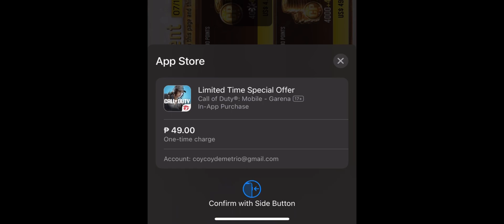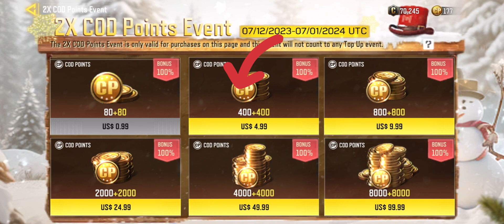PAANO MAG RECHARGE AT DOBLEHIN ANG COD POINTS NA MATATANGGAP SA COD | LIMITED TIME EVENT RECHARGE